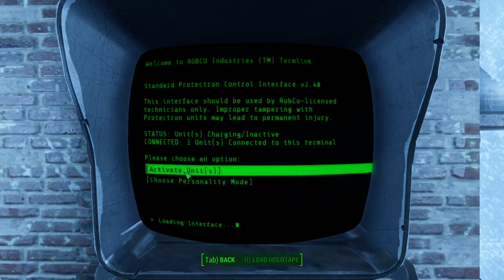Let's Play Fallout 4 Blind - Episode 32 - Working on the Railroad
Now that we are the Fixer, let's work on the railroad a bit.